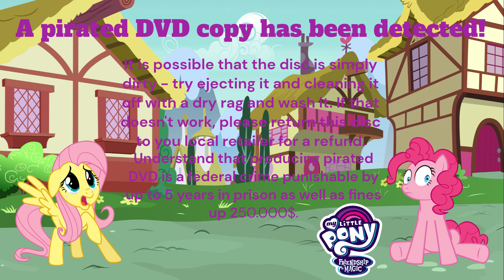MLP Friendship is Magic Season 6 DVD Anti-Piracy Screen